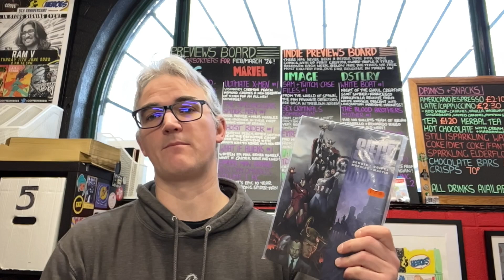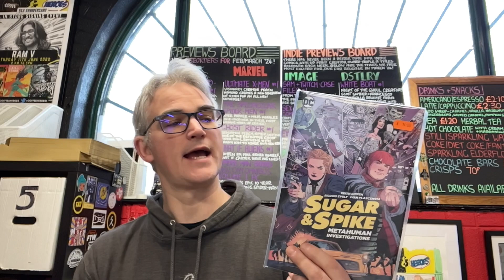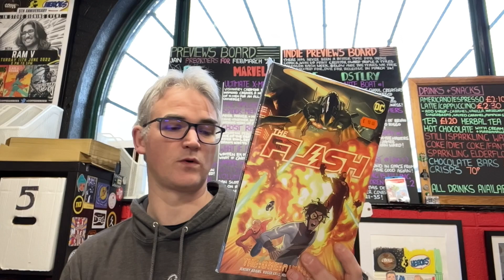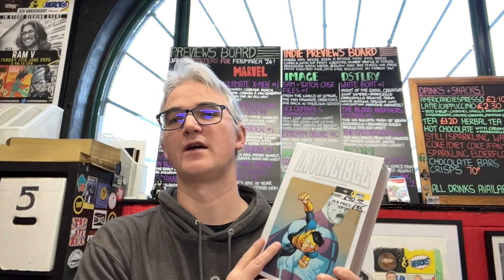#194 - New In This Week! - 23/01/24 - The Coffee & Heroes Show!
A new format for the show, with separate episodes each week for what's new into the store, and the new release single issues!